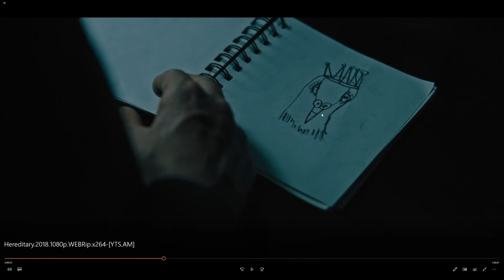😱PENIS EASTER EGG IN HEREDITARY!!!😱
hallo. there genital in movie hereditary. it very funy and cool. thank you for watch. goodbye.